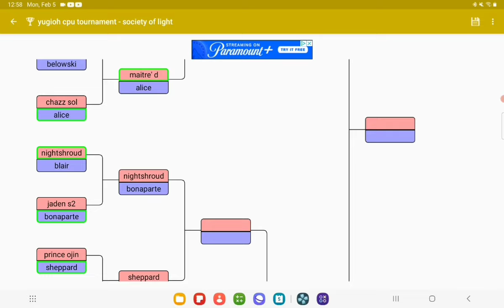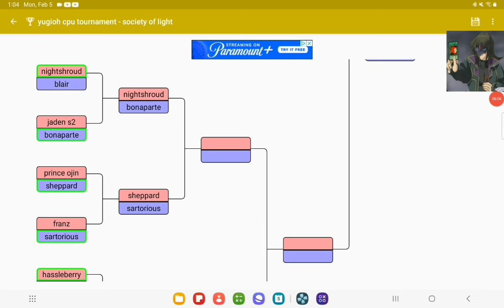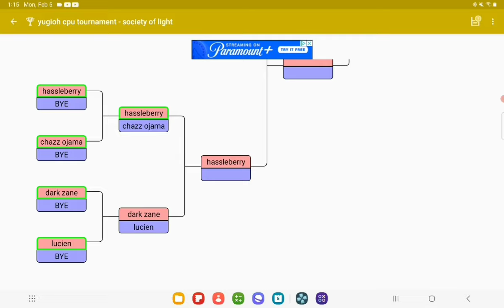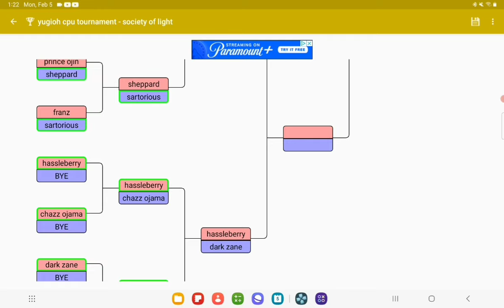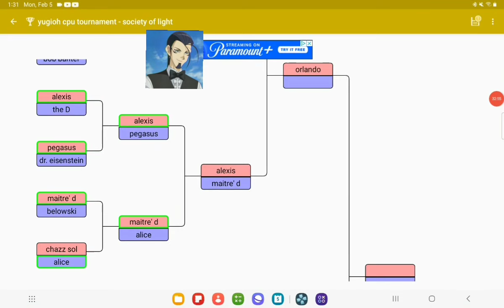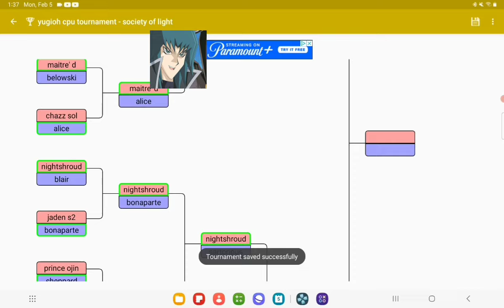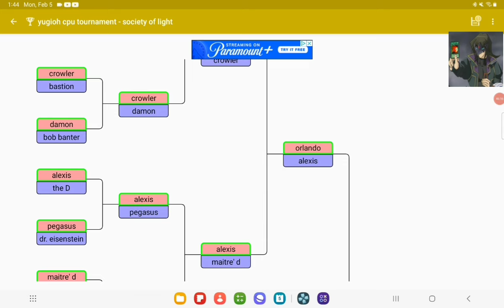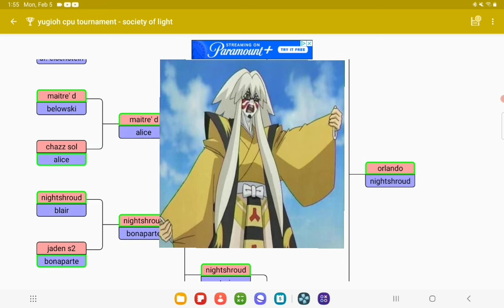Yu-Gi-Oh! CPU Tournament - Society Of Light Part 2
que guitar riff! a new champion in my tournaments may be on the rise! or will an old favorite take it instead?